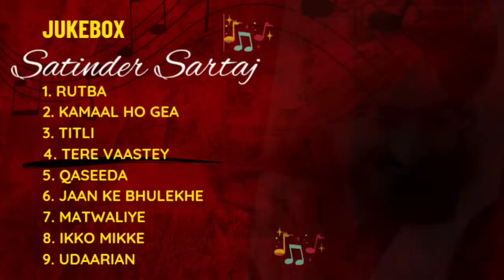Satinder Sartaj | Romantic Songs Jukebox 2023 | Bass Boosted | Latest Songs